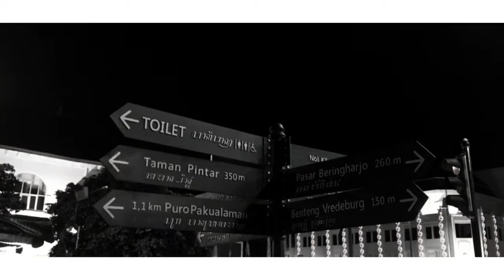#6 | JOGJAKARTA TRIP (10Nov - 13Nov 2017)